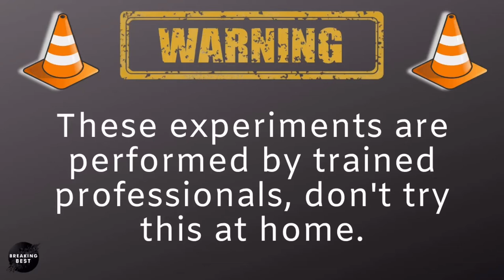Crushing Crunchy and Soft Things by Car ASMR // Car vs 500 Water Balloons!!!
Crushing Things by Car Experiment ASMR. This video shows a car crushing experiment with different objects we put to the test - CAR vs OBJECT! Who will win? Watch to find out!

WARNING! All activities were performed by a professional, don't try this at home.

This video shows car vs experiment crushing 500 water balloons and more!